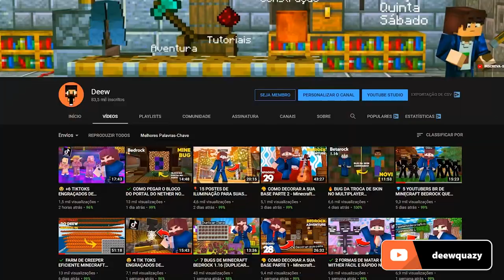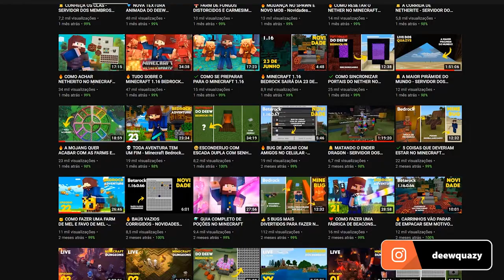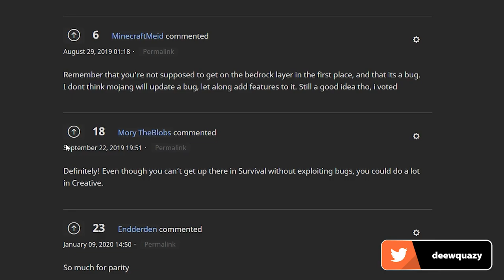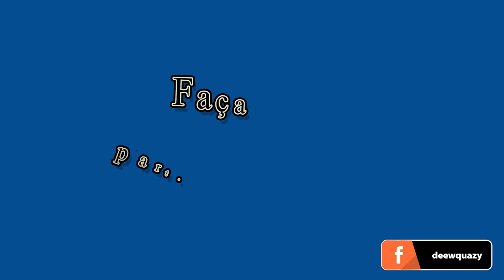🤔 PORQUE MINECRAFT BEDROCK NÃO PODE CONSTRUIR NO TOPO DO NETHER?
► Construir no topo do Nether é uma funcionalidade que queremos a muito tempo. Talvez, a que mais queriamos, mas que a Mojang não implementou. Hoje, trago alguns pensamentos sobre isso, limitações e como podemos resolver os problemas que a Mojang falou.

Afinal, Direitos iguais! Se o Java tem, porque não podemos ter também?

Forte abraço!

→ Computador
Windows 10
32GB de RAM
Mouse Cobra